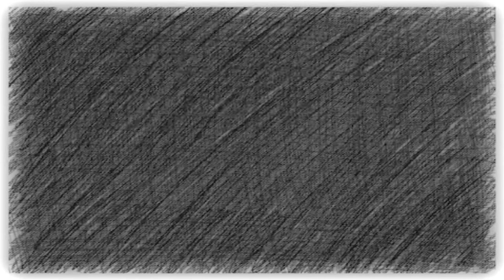Raw Thrills H2Overdrive! Arcade Speedboat Racing! [Easy Tracks Complete]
I haven't played H2 Overdrive for years, but it is just as fun as I remember! This is the ultimate arcade speedboat experience, plus there's weapons!
Here are all the easy tracks! So chuck on your googles and flippers and lets race!

This is what Raw Thrills says about this game:

H2Overdrive™ delivers stunning “in-your-face” Next-Gen graphics with its 42” Hi-Def LCD panel. Players are directly immersed in action with force feedback steering, a beefed-up throttle and a powerful seat subwoofer. There are plenty of jumps and secret paths to explore while cruising 7 watery tracks from around the world. Choose from 9 different powerful boats and collect boosters and super boosters to enhance performance. H2Overdrive™ promotes replay and higher earning capacity with the option to create profiles and save players’ accomplishments for future play. H2Overdrive™ is powered by a Dell Computer with a 1-year warranty, and can link up to 8 cabinets for the ultimate tournament experience!